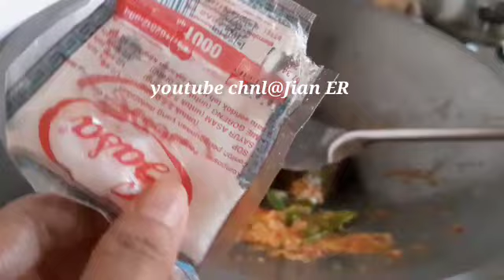SAMBAL LUMPANG ‼️AlaJianER Ytbchnl@JianER@you19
Assalamualaikum wr wb Teman onlineku Semua trimakasih yang sudah menonton video saya dan subscribe semoga AllAh membalas segala kebaikan anda semua Amiin dan diberi kesehatan yang baik Amiin Di vidio saya ini Saya Bikin menu masakan yaitu Sambal  LUMPANG  YANG TERBUAT DARI TEMPE SEMANGIT  DAN UNTUK MENGETAHUINYA CARA BUATNYA TONTON VIDIO SAYA SAMPAI SELESAI TRIMKASIH ALAJIANER YTBCHNL@JIANER@YOU19

BAHAN;

TEMPE SEMANGIT
TELOR REBUS KUPAS
TAHU PUTIH
SANTAN

BUMBU: HALUSKAN
CABEKRITING
CABE BESAR MERAH
BAWANG PUTIH
BAWANG MERAH
KENCUR
KEMIRI
GARAM
GULA PUTIH
GULA MERAH
BOLEH PAKE KETUMBAR BILA SUKA TAPI YG SAYA BUAT GK PAKE KETUMBAR
LENGKUAS  GEPREK
SALAM
DAUN  JERUK
PENYEDAP RASA SASA BILA PERLU

SELAMAT MENCOBA TEMAN ONLINKU SEMUA 🙏👍

Ytbchnl@Jian ER@YOU19